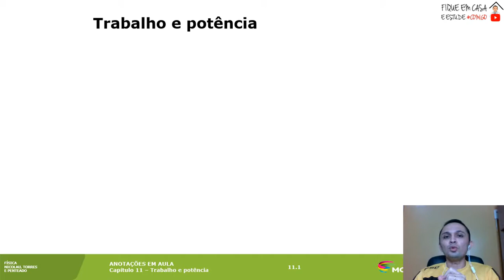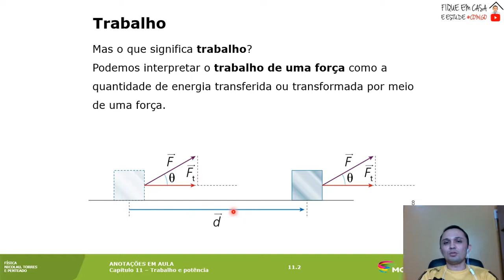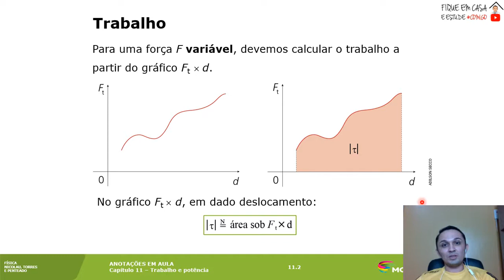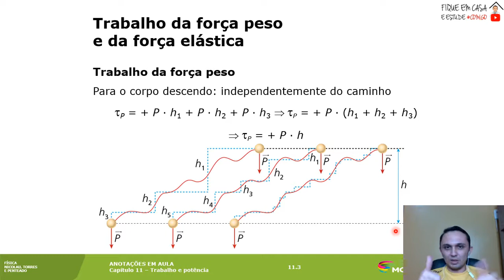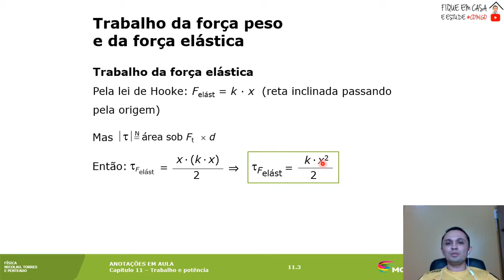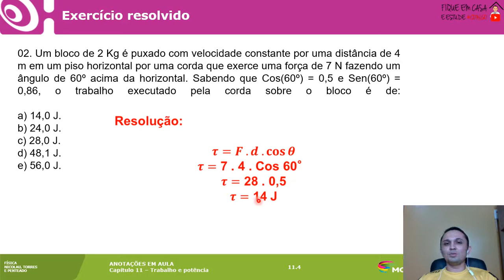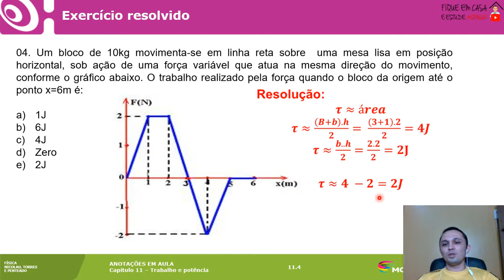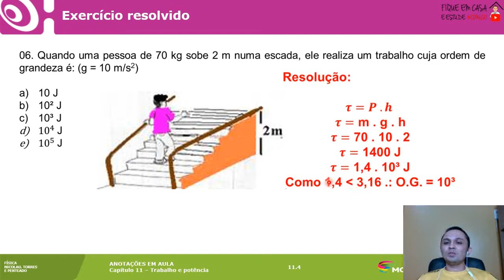TRABALHO MECÂNICO | FÍSICA - 1º ANO - 4º BIMESTRE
Nesse vídeo abordei os principais conceitos sobre Trabalho Mecânico e seus desdobramentos.
Além de clarificar sobre o trabalho da força peso e da força elástica.